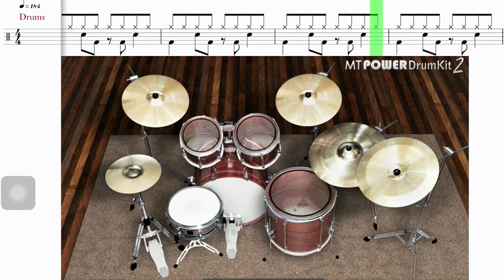Charlie Puth - Light Switch (Drum Transcription Score Sheet Music, Virtual Drums)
Get the free PDF version here!